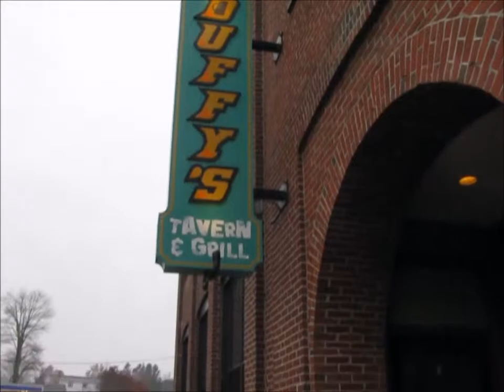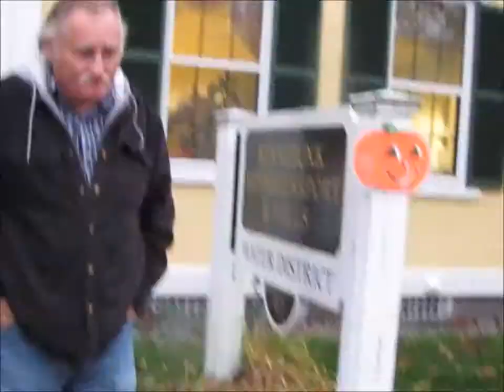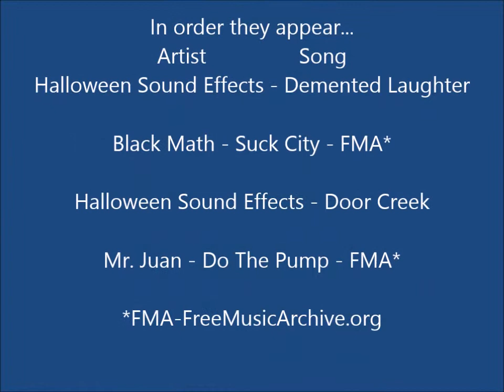Mizzle 2013 Trick or Treat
Mizzle and his buddy hit the streets to stock up on some candy.